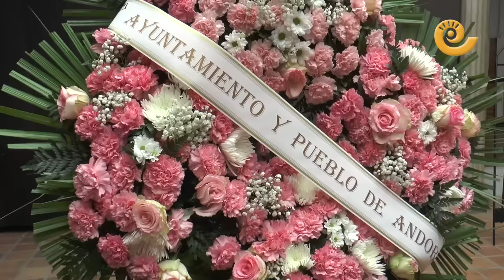La Comarca.tv - Capilla ardiente por José Iranzo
José Iranzo, el Pastor de Andorra, ha fallecido el 22 de noviembre, Santa Cecilia, en su domicilio de Andorra. La capilla ardiente se ha situado en la Casa de Cultura de la Villa minera y cientos de personas han pasado a darle el último adiós. El ayuntamiento ha celebrado pleno extraordinario y ha decretado tres días de luto y las banderas ondean a media asta.